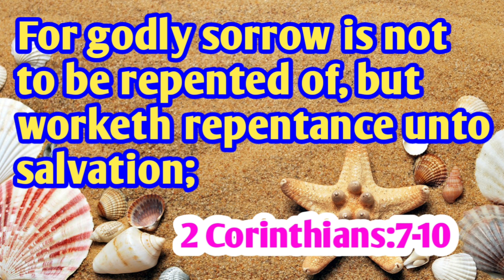Today's promise/word of God/daily Bible verse in telugu|English|2Corint: కొరింథీ:7-10|anil sodavaram